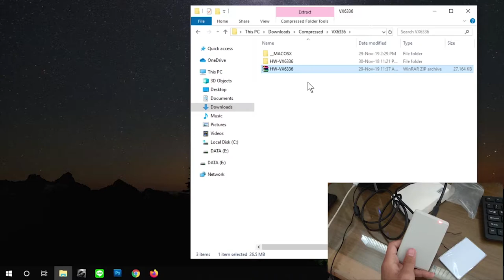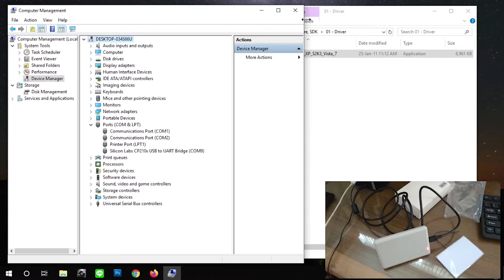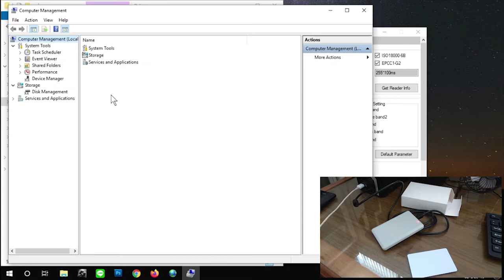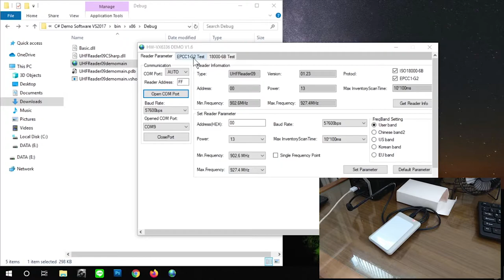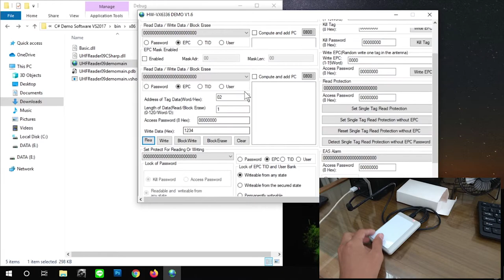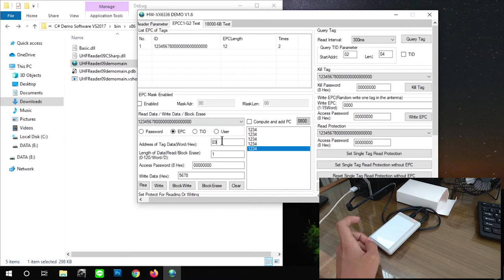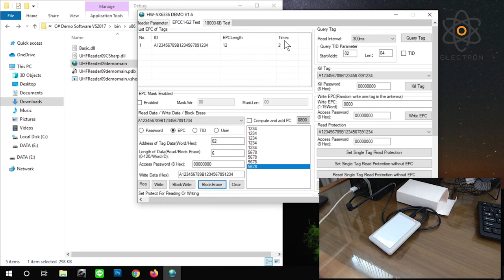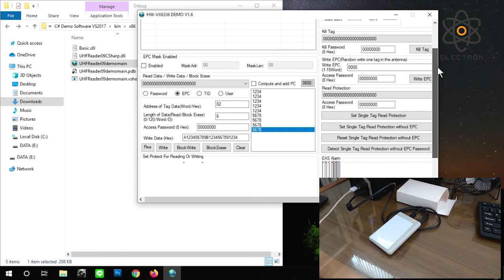RFID UHF Reader Writer EPC Gen2 ISO18000-6C HW-VX6336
USB UHF RFID Desktop Reader Writer dengan jangkauan dekat, 0 - 20 cm
Cocok untuk penggunaan di desktop. Kartu harus di tap di dekat reader.

Interface USB sebagai Virtual Serial Port, pemrograman menggunakan SDK yang disediakan.

Spesifikasi
Protokol: ISO18000-6C (EPC Gen2)
Frekuensi: 902-928MHz
RF Output Power: 0-13 dBm (adjustable)
Antenna: built-in, jarak efektif 0-20 cm
Power supply: 5V Menggunakan arus listrik dari USB
Interface: USB sebagai Virtual Serial Port (Muncul sebagai COM port di Windows)
Dimensi & berat reader: 105 x 70 x 10 mm, 57 g
Dimensi & berat dengan kemasan: 130 x 90 x 40mm, 159 g
Temperatur Operasional: -10˚ -- 60˚ C
Temperatur Penyimpanan: -25˚ -- 80˚ C
Penggunaan arus listrik: 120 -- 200 mA

Bahasa pemrograman yang didukung (HW-VX6336):
- C# (Demo + SDK)
- Delphi (Demo + SDK)
- VB 6.0 (Demo + SDK)
- Java (SDK)
- C++ (SDK)